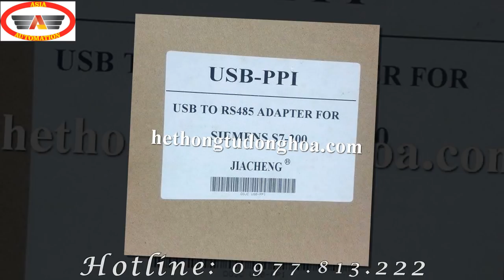Cáp PLC S7-200 giá rẻ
Cáp Lập Trình PLC S7-200 hay còn gọi là cáp lập trình usb/ppi cho s7-200 sử dụng cho các dòng PLC S7-200 của Siemens.
Cáp plc s7-200 sử dụng cổng kết nối trực tiếp với máy tính bằng cổng USB.
Để có thể kết nối và lập trình cho PLC S7-200 bạn cần phải có cáp plc s7-200 ( cable plc s7-200 ) để Down và Up giữa máy tính và PLC.
Để lập trình cho các dòng PLC S7-200 bạn cần sử dụng phần mềm lập trình plc s7-200 step7 microwin 4.0